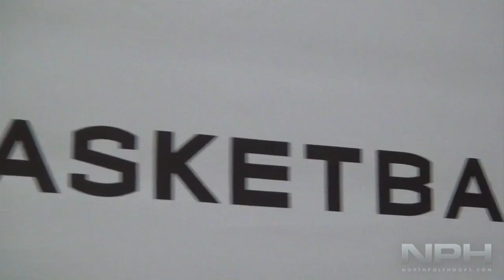Team Canada (U19) - Road to the World Championships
Follow NPH On Twitter & Intsagram @NorthPoleHoops

The U19 Canadian Junior National Team is in the selection process of in preparation for the World Championships in Prague. Here is a look at highlights from the Red & White Game. Includes Trey Lyles, Tyler Ennis, Duane Notice, Xavier Rathan-Mayes, Joe De Ciman, Kaza Keane, Manroop Clair, Mikyle McIntosh + more!

NorthPoleHoops.com